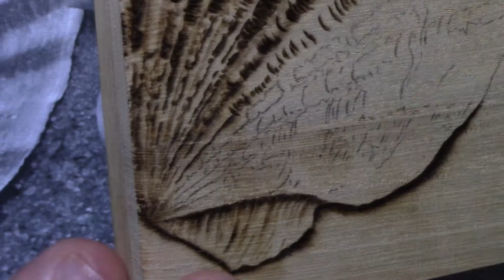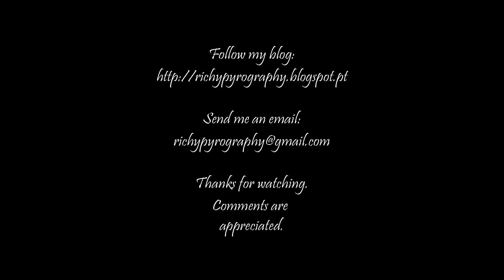Pyrography – Beach/Summer frame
All video content and everything displayed with it is copyright to the creator. Copy, modification, partial use or any other use of this content is forbidden without expressed written permission.